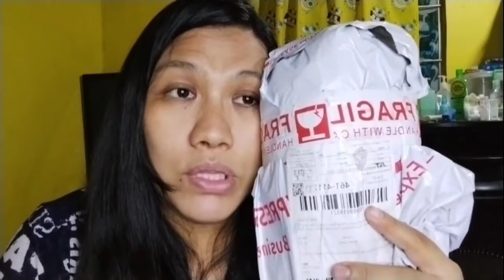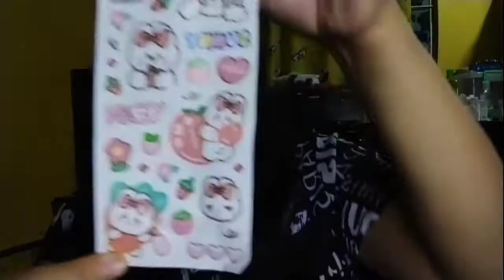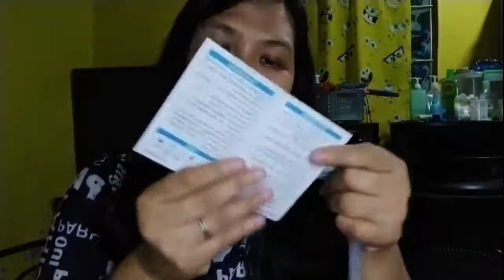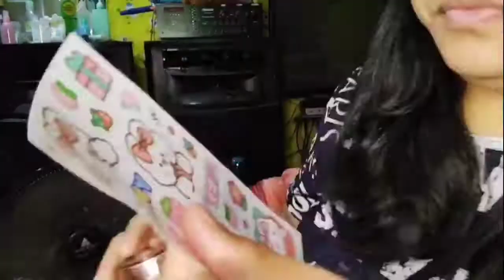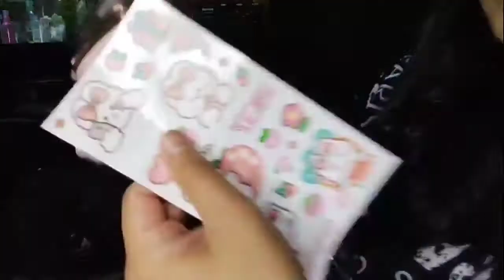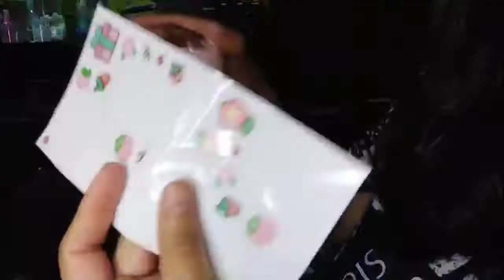UNBOXING 2 LITERS MOTIVATIONAL WATER BOTTLE | IRENEZAFRAMIRANDA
2L/1.4L PASTEL Motivational Water Bottle with Time Marker & Straw-BPA Free Locking Flip-Flop Lid

【Motivational Quote & Time Marker】2 Liter gallon water bottle with motivational quote and time marker on it, the water jug is perfect to ensure you stay motivated and hydrated , drink enough water throughout the day. Motivational water bottle with straw widely use for fitness goal including cycling, camping, running, bodybuilding, travel, picnic, weight loss.
【Large Gallon Capacity& Easy to Clean】Let you fall in love with drinking not just because your body need. With wide-mouth design is easy to clean and fill with ice cubes or fruits to make your life healthier. One gallon super large capacity which can replenish the moisture loss after you do exercise. Water bottle with straw goes all the way to the bottom of the bottle so no need to lift the lid to drink. Multiples colors to choose, make you individuality and style in gyms.

【100% BPA Free & Leakproof】QuiFit gallon jug is made of premium food grade plastic, 100% BPA FREE & TOXIN FREE, odour free and healthy for your daily water intake. Design with waterproof ring and durable straw lid. Aim to no leakage. Large water bottle comes with a variety of vibrant colors, it is ideal gift for your friends, family, coworkers to motivate them stay hydrated and healthy.

【Purchase Tips & Use Note】Do not drop it; Not dishwasher safe;Clean with baking soda and vinegar.